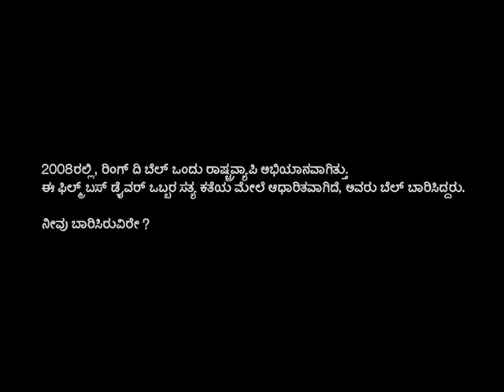Bell Bajao - Bus Driver (Kannada)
The newest Bell Bajao PSA in Kannada.